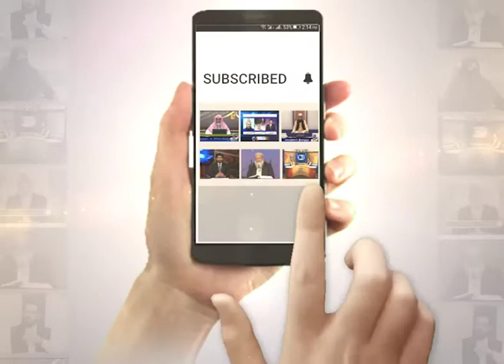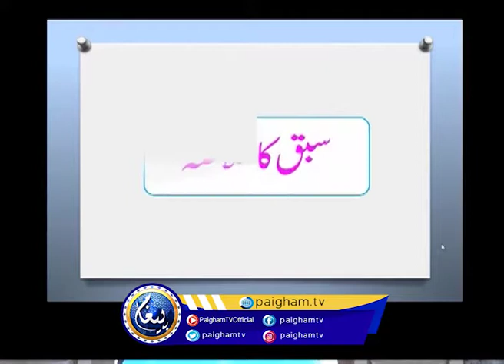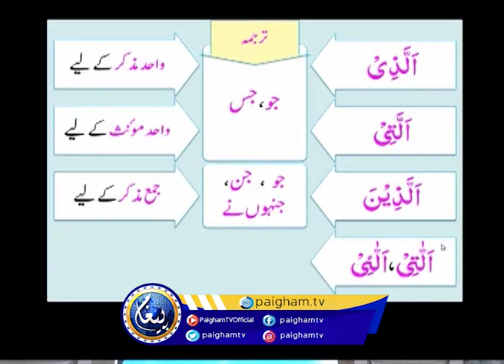Mualam ul Quran | EP13 | Paigham TV Official